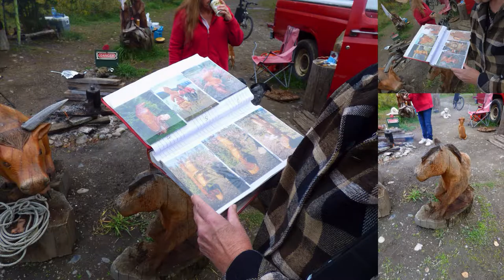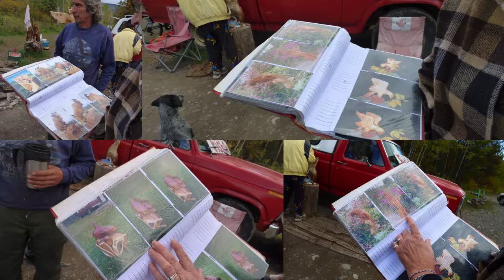Wallace Murphy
Artist at work